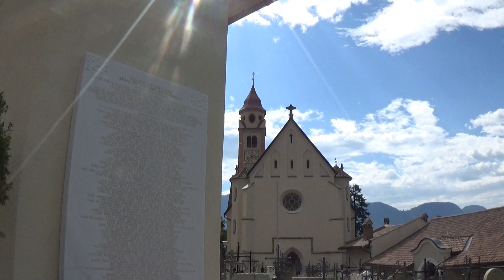Campane di Tirolo (BZ)/Glocken Dorf Tirol (BZ)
Tirolo (Dorf Tirol in Tedesco), Chiesa Parrocchiale di San Giovanni Battista
Diocesi di Bolzano - Bressanone

Suonate festive, con partenza dalle 10.15 alle 10.30 circa, per la messa domenicale delle 10.30 (7 luglio 2019):
- [5:03] la suonata inizia con la distesa della mezzana.
A seguire le distese singole:
- [6:15] VI.
- [9:25] V.
- [13:41] IV.
- [17:57] II.
- [19:23] infine la distesa a 4 (2, 4, 5 e 6)

- [20:47] distesa del campanone (dura poco più di 1.30 minuti) alle 15 in ricordo della Morte di Nostro Signore Gesù Cristo

Concerto di 6 campane a slancio tirolese, in accordo di salve Regina con rinforzo di seconda e ottavino, fuse in diverse epoche e fusioni:
I: Mib3 (batte i rintocchi delle ore). Fusa Carlo Chiappani di Trento 1906. Ha un diametro di 128 cm e una massa di 1203 kg.

II: Fa3. Fusa da Achille Mazzola di Valduggia (VC) nel 1928. Ha un diametro di 105 cm e una massa di 689 kg.

III: Sol3 (batte i quarti). Fusa da Achille Mazzola di Valduggia (VC) nel 1928. Ha un diametro di 94 cm e una massa di 490 kg.

IV: Sib3. Fusa da Achille Mazzola di Valduggia (VC) nel 1928. Ha un diametro di 80 cm e una massa di 276 kg.

V: Do4. Fusa da Carlo Chiappani di Trento nel 1906. Ha un diametro di 74 cm e una massa di 226 kg.

VI: Mib4 calante. Fusa da Achille Mazzola di Valduggia (VC) nel 1928. Ha un diametro di 60 cm e una massa di 121 kg.

Dopo il precedente video del Duomo di Mogliano Veneto (TV), ci troviamo in zone al di fuori del Veneto. Siamo infatti in Südtirol (Sudtirolo in italiano), ma in zona nord di Merano. Siccome i miei volevano fare una seconda vacanza ma in montagna, mia madre ha prenotato un hotel a Tirolo per una settimana (da sabato 6 luglio a venerdì 12 luglio). Siamo partiti da casa nostra alle 12 circa, abbiamo fatto per strada una sosta e infine siamo ripartiti e siamo arrivati nel nostro hotel verso le 16 circa (non saprei di preciso). Abbiamo portato le valigie in camera, abbiamo cenato, eccetera eccetera. Di sera, io, mio papa e la mia cagnolina, abbiamo fatto una passeggiata fino alla chiesa di Tirolo. Arrivato lì, guardo gli orari messa e leggo che ce ne è una alle 10.30. Mi sono detto: ''Mi dovrei svegliare presto per riprenderle''. Poi visito la chiesa e me ne torno in hotel a riposare. Il giorno dopo, dopo aver fatto colazione, prendo il mio zaino e mi incammino verso la chiesa. Arrivato lì, faccio le varie riprese, sia interne che esterne. Mancavano circa 5 minuti, quindi mi sono posizionato frontalmente, dove c'era il cimitero insomma. Ho montato tutte le attrezzature e aspetto la suonata. Con qualche secondo di anticipo, parte la mezzana, poi la distesa singola di 4 campane (piccola, quinta, quarta e mezzana) e alla fine una breve distesa sempre a 4 campane ma tutte insieme. Dopo la suonata ritorno in hotel e io e la mia famiglia ci incamminiamo verso Merano, di cui ho fatto un altro video ma a mezzodì (vedrete nel prossimo video di che chiesa si tratta).
Venerdì 12, dopo aver visitato Castel Tirolo, siccome mancavano 45 minuti alle 15, ho approfittato per riprendere una suonata per l'agonia di Gesù. Pensai a Maia Alta di Merano ma non avendo il tempo, mi sono dovuto accontentare di Tirolo. Così mi dirigo verso la chiesa, preparo le attrezzature e aspetto la suonata. Con un minuto di anticipo, parte la grande. Davvero bella! E ha suonato per circa 2 minuti! Pensavo durasse 1 minuto. Meglio di niente. Dopo la suonata, me ne torno in hotel e si conclude questo video. Che dire? Ai prossimi 3 video!

Ho dovuto abbreviare un poco il titolo altrimenti mi veniva troppo lungo.

Video 225